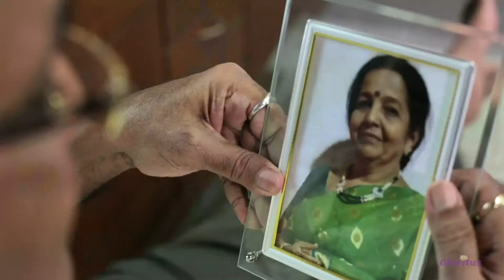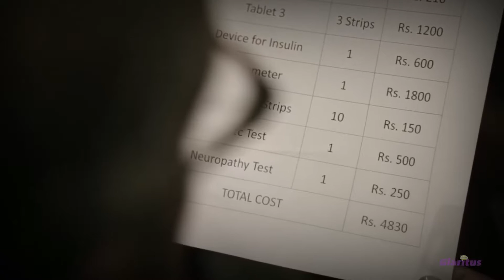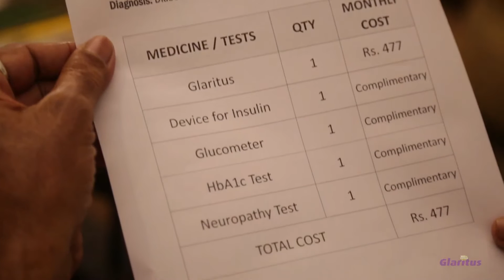Corporate Ad "GLARITUS" by The Post Zone